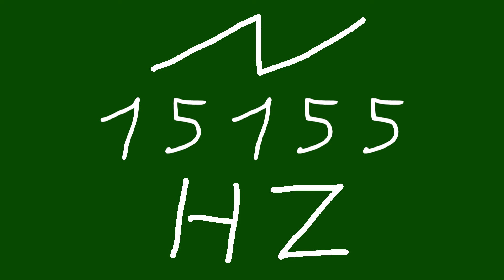15155 hz saw